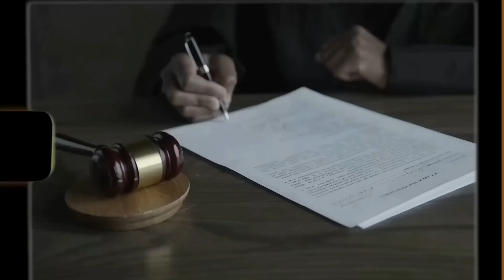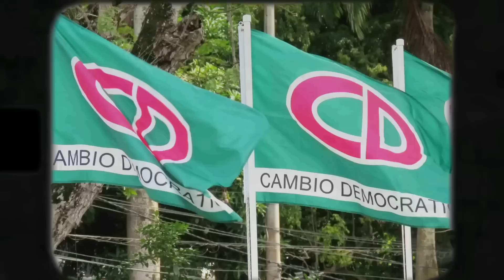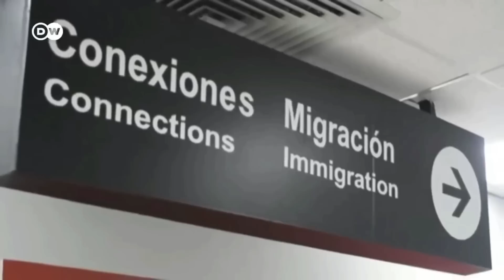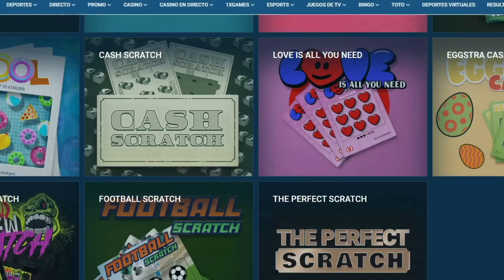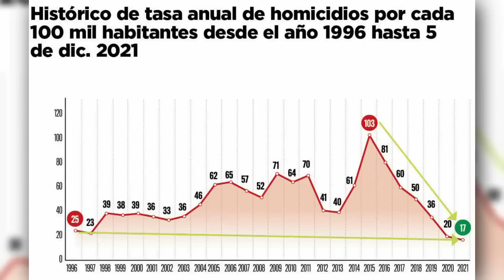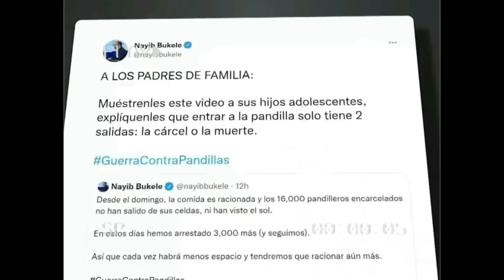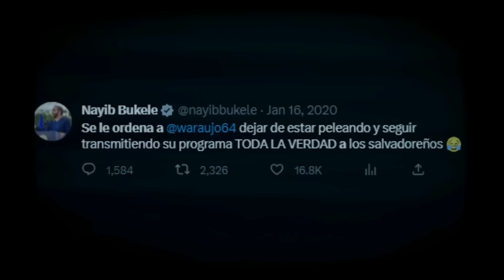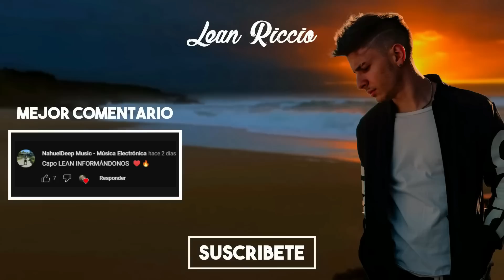NAYIB BUKELE es UN DICTADOR?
En este video documental hablamos de nayib bukele y sus diferentes medidas respecto a la seguridad de el salvador y como es tomado tanto de forma nacional como internacional. Sus medidas políticas, sociales y económicas son todo un debate en el mundo entero. Algo es real, el salvador es un pais mas seguro desde su llegada, pero organismos internacionales como la ONU ponen en duda la constitucionalidad de sus decisiones.